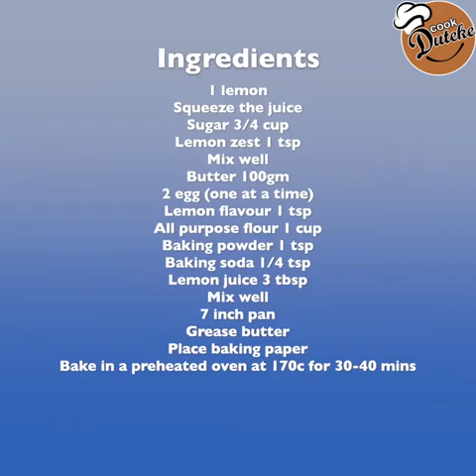Lemon Cake recipe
This Lemon Cake recipe surprised everyone, why didn't I know this recipe before! Very easy!

▬ Social Media ▬▬▬▬▬▬▬▬▬▬▬▬▬▬▬